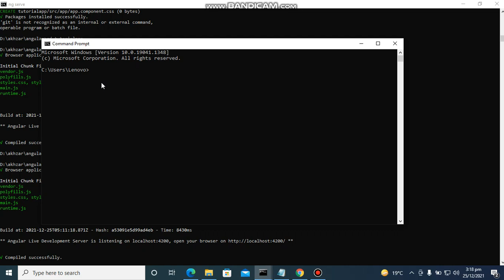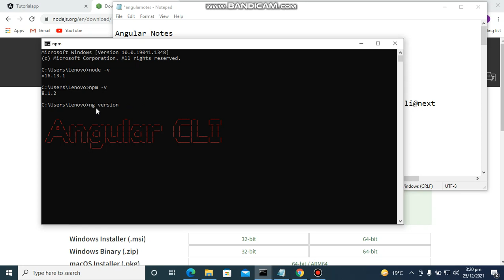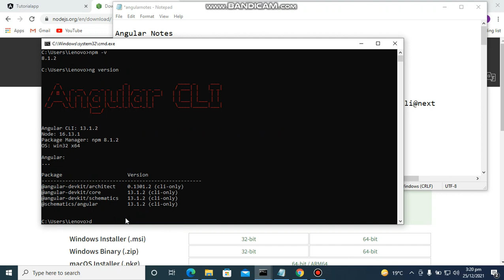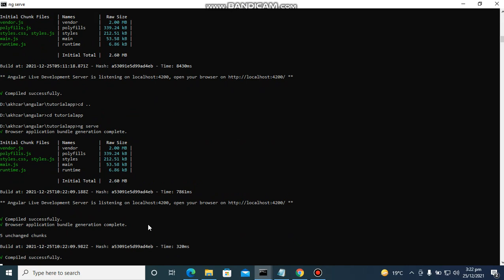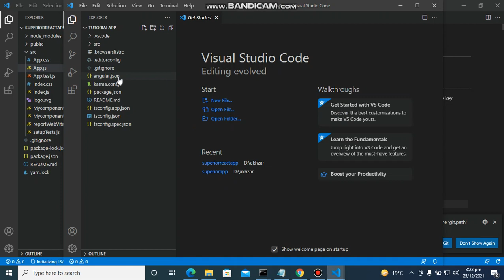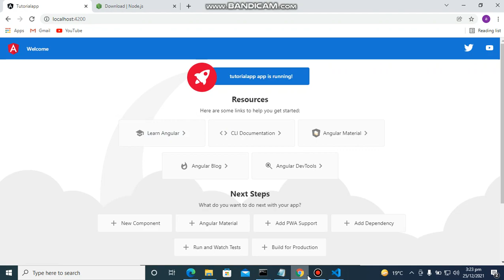Angular 13 Installation | Let Tech Tutorials | Urdu & Hindi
Paid Course Registration
Whats App Number for Sample Proposals (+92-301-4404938)

Angular 13 Installation in Urdu | Angular Complete Course for beginners in Urdu | Urdu & Hindi

Angular Complete Course Outline
What is Angular
Angular Installation
File and Folder structure in Angular
Hello world program in Angular
Interpolation and Components in Angular
Custom Components, component templates and styles
Property binding vs String interpolation
Passing data Parent to Child and Child to Parent components
Routing basics in angular
Modules, Functions and Events
Textbox, property binding, if-else, Switch and Loops
Forms, Header, Footer and Style binding in Angular
Bootstrap and Material UI with Angular
What are Pips
Custom directive
Angular service basics, API, GET and POST API
Model in Angular
Recap Routing and Module
Group routing and lazy loading
Types of Forms (Template driven forms, reactive forms, Prefilled forms)
Complete Project (Angular App with NODE and MongoDB)

►► Best Videos to Learning Programming and Freelancing in Urdu/Hindi

Instructor Name
Akhzar Nazir